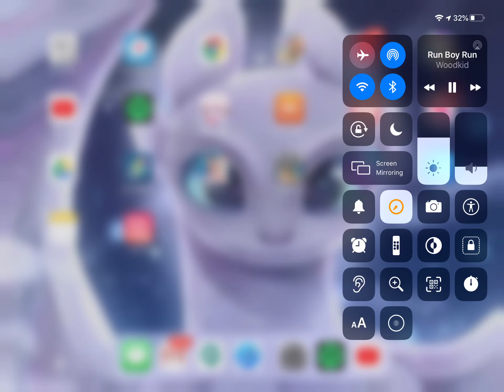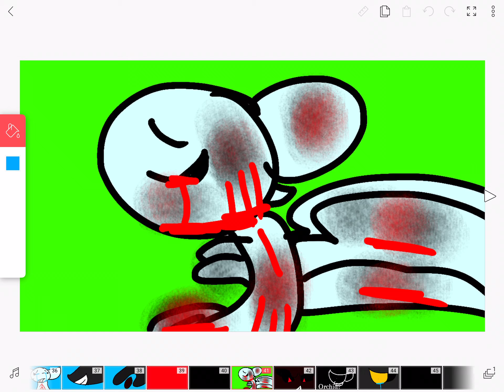Dragon fury ep 2